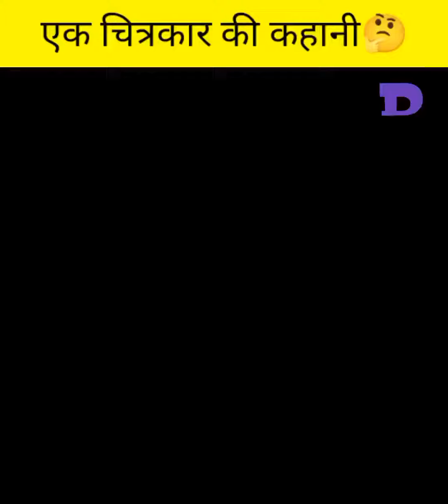ये कहानी आपकी जिंदगी बदल देगी🤔😱uniqueday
About this video :-ये कहानी आपकी जिंदगी बदल देगी🤔😱uniqueday

gk trick
gk tricks
gk questions
Tik tok video
Viralshorts
Viral videos
trendingshorts
trend
trending video
trending videos
funny story
funny shorts
funny shorts videos
Pop
amazing shorts
Majaki vidio
Majaki videos
Shorts
Youtube videos
Youtube shorts
amazing facts
Viral facts
Gk facts
Science
Gk science
Science facts
Viral shorts video
Viral shorts
A2 sir
A2 motivational
Unique day
Tikki video
Trending shorts
kahani
story

HASHTAGS -
Santu chakravarti
From:- Nirandpur, panagar, jabalpur ,madhyapradesh